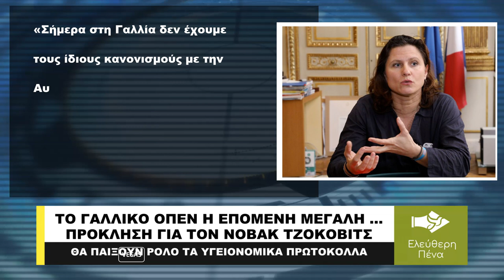ΠΡΌΒΛΗΜΑ ΚΑΙ ΕΝΟΨΕΙ ΓΑΛΛΙΑΣ ΓΙΑ ΤΟΝ ΤΖΟΚΟΒΙΤΣ;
Το Γαλλικό Όπεν είναι κατά τα φαινόμενα η επόμενη μεγάλη …πρόκληση για τον Νόβακ Τζόκοβιτς.